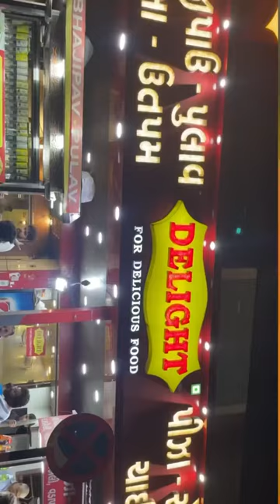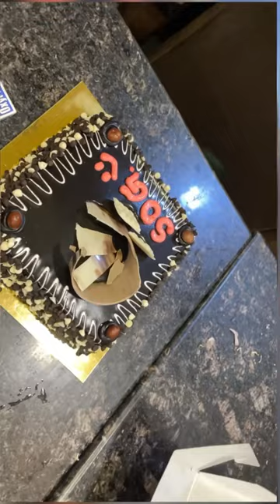All about the last night show ❤️ “shades of green “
Thanks “indie production “
And is blog me mene jo kuch bhi video ke duabara collect kr paya bo is video me h
And specially thaank

 Bts music of this video

And plz folllow for more information my instagram handle is